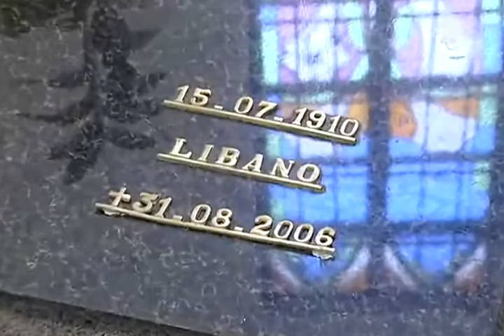Festa São Charbel Campinas SP/2014